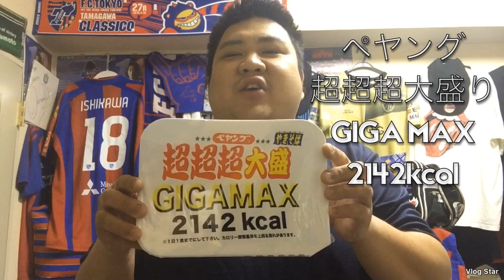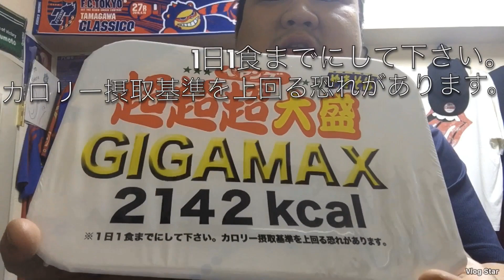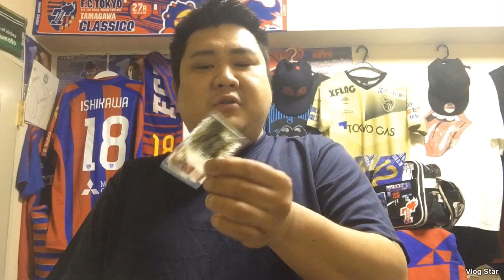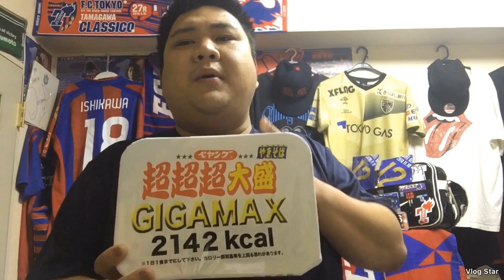ペヤングGIGA MAX 早食いチャレンジやってみた！！